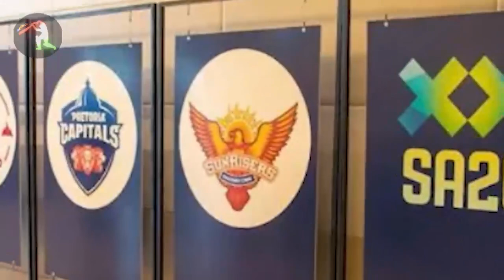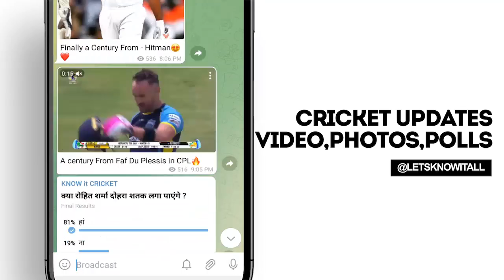IPL 2023 BIG Updates:Top 10 in hindi |30 September| PART 555 | IPL Ruling Cricket,SKY News,IND vs SA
1. दोस्तों हमारी सबसे पहली अपडेट एक अच्छी खबर नहीं है जहां पर आपको हम बता दें कि भारतीय टीम को एक बहुत ही तगड़ा झटका लग चुका है टी-20 वर्ल्ड कप से पहले

एक तरफ कुछ दिन पहले इस चीज का खुशी था कि जसप्रीत बुमराह को T20 वर्ल्ड कप में शामिल कर लिया गया है तो वहीं अब यह खबर निकल कर आ चुका है कि जसप्रीत बुमराह अपनी चोट से परेशान हैं उनके पीठ में दर्द है और जिसकी वजह से वह T20 वर्ल्ड कप नहीं खेल पाएंगे

और उन्हें पूरी तरह से T20 वर्ल्ड कप से बाहर कर दिया गया है

2.दोस्तों यह अपडेट निकल कर आ रहा है  चेन्नई सुपर किंग्स की तरफ से
और यह जुड़ा हुआ है इस टीम के युवा बल्लेबाज ऋतुराज गायकवाड  से

असल में ऋतुराज गायकवाड़ ने चेन्नई सुपर किंग्स के मैनेजमेंट और महेंद्र सिंह धोनी को लेकर बड़ा स्टेटमेंट दिया है और बताया है कि महेंद्र सिंह धोनी की वजह से साल 2021 में  इन्होंने ऑरेंज कैप जीता था और महेंद्र सिंह धोनी ने इन्हें काफी ज्यादा बै किया था  और काफी सारे शुरुआत  के मुकाबलों में खराब प्रदर्शन के बावजूद भी  इन्हें मौका देते चले गए और उसके बाद अच्छा रिजल्ट आया

3.दोस्तों यह अपडेट निकल कर आ रहा है भारत और साउथ अफ्रीका के बीच खेले जाने वाले  दूसरे टी-20 मुकाबले को लेकर जहां पर पहले टी-20 मुकाबले में भारतीय टीम ने बहुत ही बुरी तरीके से साउथ अफ्रीका को आठ विकेट से हरा दिया था

 और उस मुकाबले में बेहतरीन प्रदर्शन किया अर्शदीप सिंह जिन्होंने 3 विकेट लिए और मैन ऑफ द मैच भी बने इसके साथ ही सूर्यकुमार यादव ने अर्ध शतक लगाया और केएल राहुल ने भी बढ़िया प्रदर्शन किया और 51 रन की पारी खेली

4.दोस्तों यह अपडेट निकल कर आ रहा है पाकिस्तान क्रिकेट बोर्ड की तरफ से
जहां पर पाकिस्तान क्रिकेट बोर्ड काफी ज्यादा परेशान है आईपीएल से

असल में दुनिया भर के जितने भी नए लीग खेले जा रहे हैं सभी में भारतीय प्रीमियर लीग यानी आईपीएल  के टीमों का काफी ज्यादा इनवेस्टमेंट रह रहा है
और जिसकी वजह से पाकिस्तानी खिलाड़ियों को उन लोगों में खेलने का कोई परमिशन नहीं मिलता है

और इसकी वजह से खिलाड़ियों को ज्यादा अपॉर्चुनिटी भी नहीं मिल पाता है

5.दोस्तों यह अपडेट निकल कर आ रहा है बिग बेस लीग की तरफ से
जहां पर आपको हम बता दें कि बिग बेस्ट लीग काफी वक्त से  चलता आ रहा है
12 साल हो गए हैं बिग बेस लीग को और  बहुत तरह के नए नए नियम बिग बेस लीग में लाए गए लेकिन डीआरएस पिछले साल तक इंट्रोड्यूस नहीं किया गया था

और अब एक नया नियम डीआरएस बिग बेस लीग में शुरू होने वाला है
 और जो बिग बेस लीग आने वाला है उसमें डीआरएस समय देखने को मिलेगा और हर एक टीम को 1-1 रिव्यू मिलेगा पर इनिंग

6.दोस्तों यह अपडेट निकल कर आ रहा है सूर्यकुमार यादव की तरफ से
जहां पर आपको हम बता दें कि सूर्यकुमार यादव T20 क्रिकेट में झंडे गाड़ देते हुए चले जा रहे हैं

और अभी मैं फिलहाल में दुनिया के दूसरे नंबर के T20 बल्लेबाज है  मोहम्मद रिजवान के बाद
और जिस तरह का वह प्रदर्शन कर रहे हैं बहुत जल्द नंबर वन पर पहुंच जाएंगे

सूर्यकुमार यादव के ढेर सारी रिकॉर्ड हम आपको अपने टेलीग्राम  चैनल पर देते रहते हैं
और सवाल यह उठता है कि आखिर सूर्य कमल यादव पिछले 3 साल से क्रिकेट में थे कहां उन्हें भारतीय टीम में जगह क्यों नहीं मिल पा रहा था

7.दोस्तों यह अपडेट निकल कर आ रहा है मोहम्मद शमी की तरफ से
जहां पर मोहम्मद शमी की तरफ से खुशखबरी है कि मोहम्मद शमी को जो कोरोना  हो गया था
अब वह पूरी तरह से ठीक हो चुके हैं और उनका रिजल्ट नेगेटिव आ चुका है

और अब जब जसप्रीत बुमराह पूरी तरह से बाहर हो चुके हैं टी-20 वर्ल्ड कप से तो बहुत ज्यादा चांस है कि मोहम्मद शमी को T20 वर्ल्ड कप के स्क्वायर में जगह मिलने वाला है
 और हमारे मुताबिक मोहम्मद शमी को ही   जसप्रीत बुमराह के रिप्लेसमेंट के तौर पर शामिल करना चाहिए

8.दोस्तों यह अपडेट निकल कर आ रहा है न्यूजीलैंड क्रिकेट बोर्ड की तरफ से जहां पर आपको हम बता दें कि धीरे धीरे जैसे-जैसे वर्ल्ड कप का  तारीख नजदीक आ रहा है वैसे-वैसे सभी टीम अपना जर्सी घोषित कर रहे हैं

जो भा T20 वर्ल्ड कप में पहनने वाले हैं
 और इसी कड़ी में न्यूजीलैंड क्रिकेट टीम ने भी अपना अधिकारिक जर्सी घोषित कर दिया है जैसा कि आप स्क्रीन पर देख सकते हैं
 यह जर्सी काफी रेट्रो लुक  में है और देखने में अच्छा लग रहा है

और आप सारी तस्वीरें स्क्रीन पर देख सकते हैं